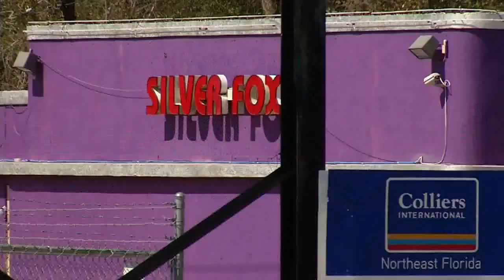Silver Fox shooting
We are still waiting for the name of a man shot and killed early this morning in the parking lot of the Silver Fox Lounge. West Beaver Street was blocked off for more than 12 hours as police investigated the shooting that happened around 1:30 AM.